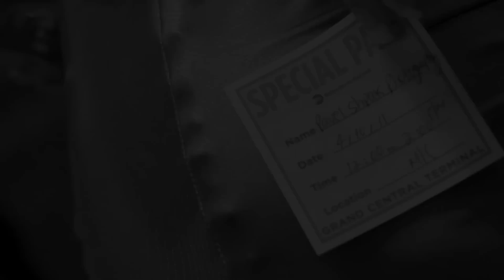Seasons Catering Wedding in Township NJ, New Jersey Photography by Pavel Shpak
644 Pascack Road
Photography by Pavel Shpak